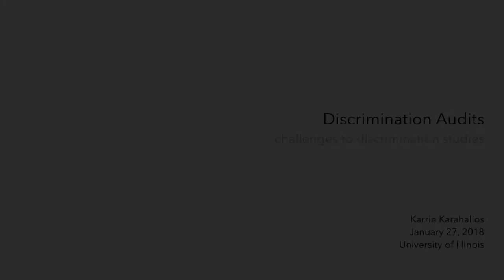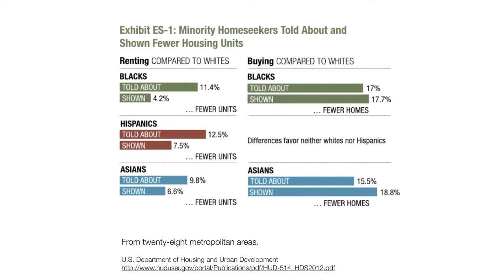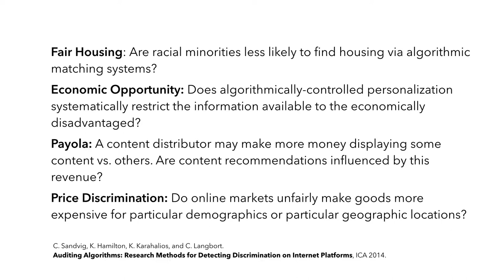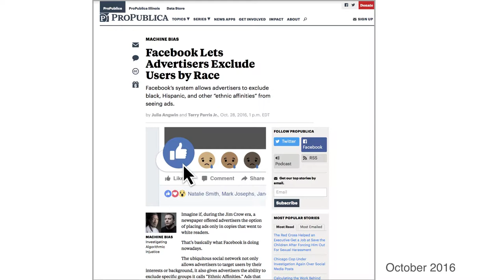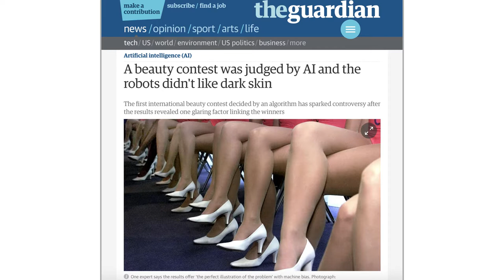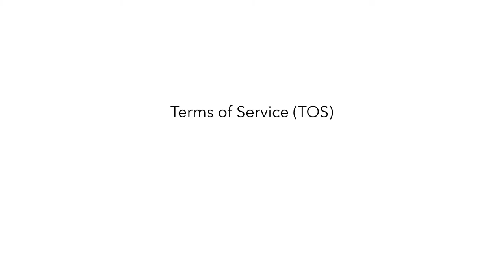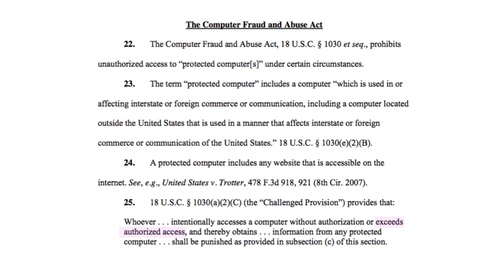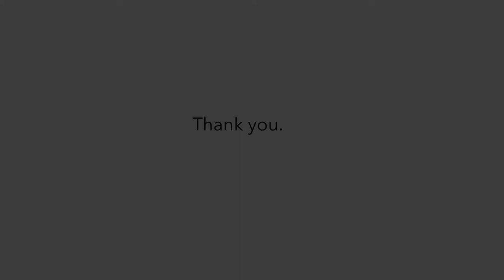Discrimination audits & challenges to discrimination studies: Karrie Karahalios at CSMIT2018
Karrie Karahalios, professor of computer science at University of Illinois Champaign Urbana, describes her and others’ work “auditing” online algorithms to uncover discrimination, from targets of real estate ads on Facebook to winners AI judged beauty contests. Karrie also discusses the legal ambiguities of conducting algorithmic audits and potential obstacles for researchers.

Karrie was speaking at the CivilServant Community Research Summit at MIT in January 2018.